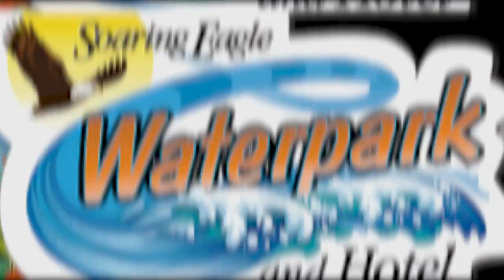Soaring Eagle 2.26.20